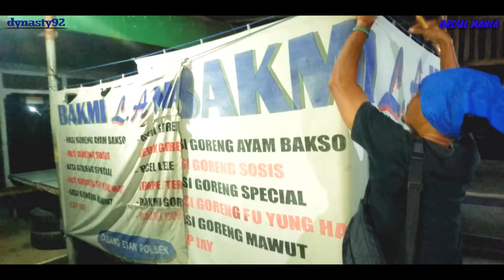PARODI BIG BOS..